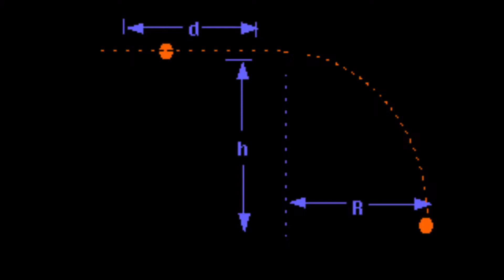Projectile Motion Lab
The challenge of this lab is to accurately predict the range of a ball or marble, projected off the edge of a desk or other flat countertop. Based on measurements of height and speed, you can apply equations of motion to determine the range.